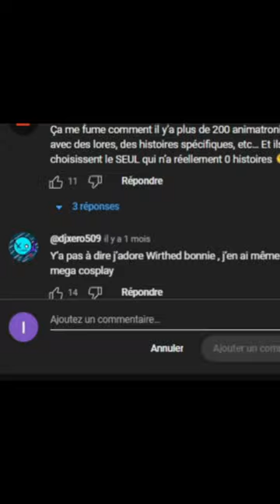Ce que ton ANIMATRONIQUE préféré veut dire de TOI !